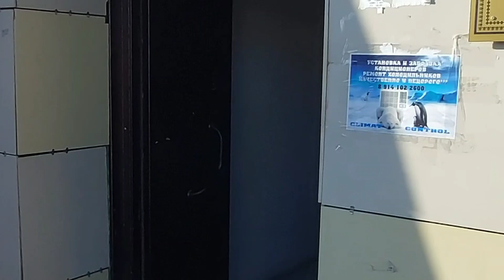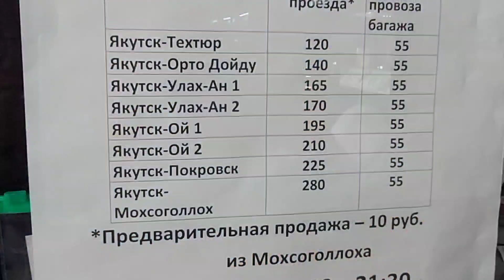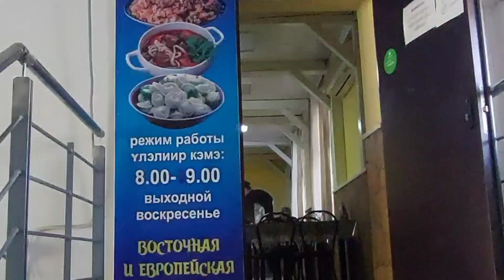Автовокзал в Якутске. Конец мая 2024.